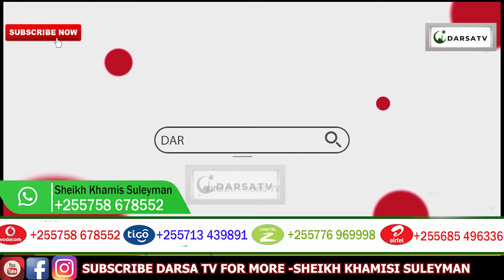Mwanamke Ukiona Unaumia Wakati Wa Tendo La Ndoa Unashida Hii / Sheikh Khamisi Suleyman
Mashaa Allah Sheikh Khamisi Suleyman akielezea kwa uzuri na ubora wa hali ya juu Ya Mwanamke Ukiona Unaumia Wakati Wa Tendo La Ndoa Unashida Hii / Sheikh Khamisi Suleyman

And
Thanks